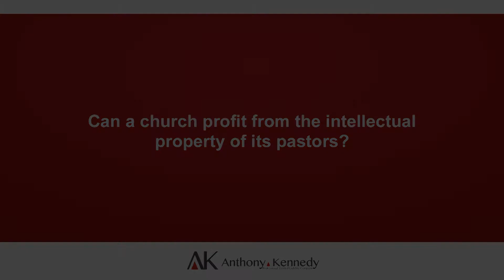Can a church profit from the intellectual property of its pastors?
Whether a church can profit from the intellectual property of its pastors depends on if the pastor actually owns the work in a works made for hire situation where the church owns the intellectual property produced by the pastor. The church can generate revenue from the royalties of the sale of the intellectual property. But be aware that certain income that the church receives from that intellectual property may be subject to unrelated business income tax, or in some cases cause the church to lose its tax exempt status. If the church gives money back to the authoring pastor, this may constitute prohibited inurement that will jeopardize the churches' tax exempt status and churches can run into similar issues that jeopardize that tax exempt status when the church holds a license to a pastor's intellectual property.